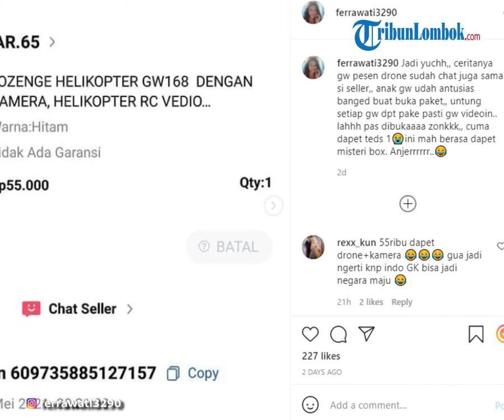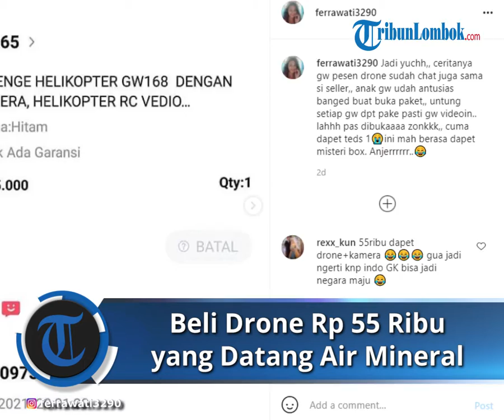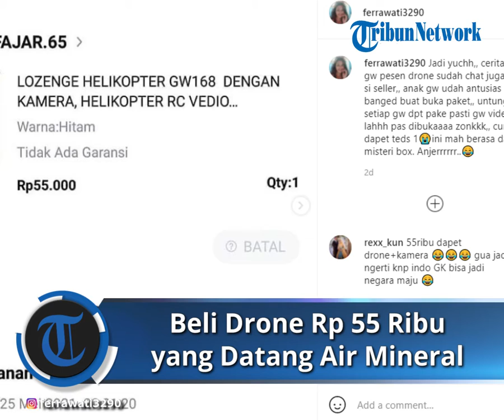VIRAL Beli Drone Seharga Rp55 Ribu di Online Shop, yang Diterima Malah Air Mineral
Bukan drone seperti yang dipesan, perempuan itu justru menerima sebotol air mineral.

Kisah viral itu diunggah oleh akun Instagram @ferrawati3290, Jumat (28/5/2021).

Dalam videonya, ia terlihat membuka kardus berisi paket yang dipesan.

Namun, dirinya langsung terkejut setelah melihat hanya ada air mineral di dalam kardus itu.

Pada unggahan selanjutnya, terungkap bahwa dirinya memesan sebuah drone hitam dengan harga Rp55 ribu.

Ia mengaku sudah mengirim pesan pada penjual sebelum barang yang dibeli datang.

"Jadi yuchh,, ceritanya gw pesen drone sudah chat juga sama si seller.

Anak gw udah antusias banged buat buka paket,, untung setiap gw dpt pake pasti gw videoin.

Lahhh pas dibukaaaa zonkkk,, cuma dapet teds 1, ini mah berasa dapet misteri box," tulisnya.

Konfirmasi Tribunnews

Orang yang mengalami kejadian itu adalah Fera (31) asal Jakarta Barat.

Ia menerima paket tersebut pada Jumat (28/5/2021) lalu.

"Pada saat buka paket, di situ posisi masih ada kurir," ujarnya saat dihubungi Tribunnews.com, Senin (31/5/2021).

Fera merasa dirugikan setelah membayar Rp62 ribu untuk sebotol air mineral dan biaya ongkos kirim.

"Sudah bayar Rp62 ribu. Harga drone Rp55 ribu dan ongkos kirim Rp6.900," ungkapnya.

"Mau marah sama kurir enggak bisa, karena kerjaan dia memang kirim produk," katanya.

"Saya rugi, harga air mineral di warung cuma Rp1.500, ini dihargai Rp62 ribu," beber dia.

Fera menyebut, dirinya memang tak berharap mendapat drone seperti pada gambar dengan harga yang murah.

Namun, ia tak menyangka hanya menerima sebotol air mineral dalam paket pesanannya.

"Saya juga tahu drone itu seharga emas satu gram, bahkan bisa lebih."

"Saya pikir ini produk seperti mobil remote control gitu."

"Tapi, ternyata cuma dikirim air mineral sebotol," jelasnya.

"Kalau satu dus, saya enggak menyesal banget," lanjut Fera.

Setelah membuka paketnya, ia sempat menghubungi pihak penjual.

Namun, keluhan Fera itu tak mendapat respons hingga sekarang.

"Kalau untuk pihak seller, sudah enggak ada kabar dan kontak," kata dia.

Mengenai videonya yang viral, dirinya pun mengaku terkejut.

"Enggak menyangka bisa viral, padahal cuma iseng posting di Instagram pribadi saja," ungkapnya.

Artikel ini telah tayang di Tribunnews.com dengan judul VIRAL Beli Drone Seharga Rp 55 Ribu di Olshop, yang Datang Malah Air Mineral,
Penulis: Nuryanti